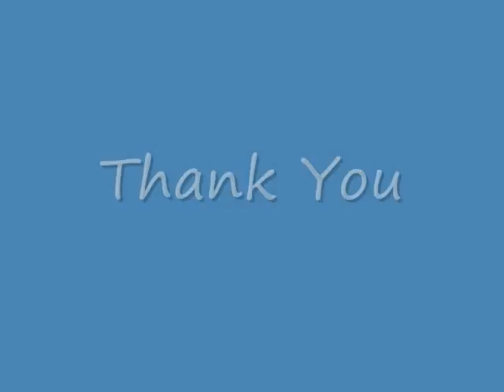Kart 2013 Kart 2013 :: Voice Over IP hardware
Kart2013. services offer a foundation for Communication Providers, enabling you to focus on adding value for your customers. Our customers include ISP/ITSPs, calling card operators and other Carriers. We only offer services to wholesale customers and for regulatory compliance require all customers to certify their status as a Communications Provider, but we are very start-up friendly.

Numerous customers came to us with little more than an idea and are now offering successful services to consumers and business, entirely based on Simwood wholesale telephony and managed services. We do not however offer reseller panels or any form of white-label services as we firmly believe that our customers should add value and understand the services they are providing.